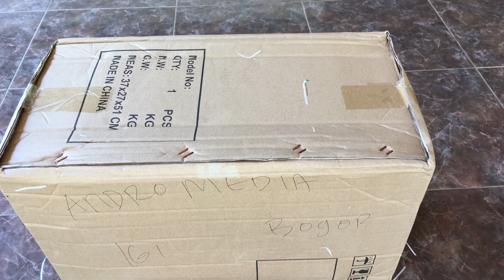Hardshell Backpack for Phantom 3 Series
sorry no fly video. we've visited some of the best places in the last 2 weeks . to make a video, but we are just waiting for the rain to stop. and returned with no results.